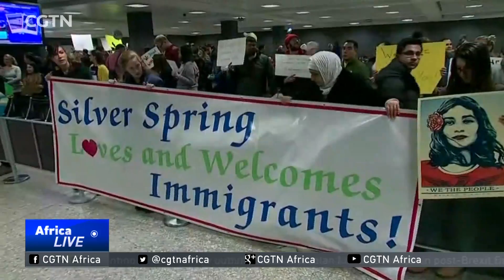U.S. court ruling clears the way for parts of travel ban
Citizens from six nations: Libya, Iran, Somalia, Sudan, Yemen and Syria will soon have a harder time entering the United States. America's top court has given the green light to part of President Donald Trump's travel ban. The Supreme Court Justices have also weighed in on whether the U.S. president has the power to restrict entry based on citizenship. CGTN's Roee Ruttenberg has more.